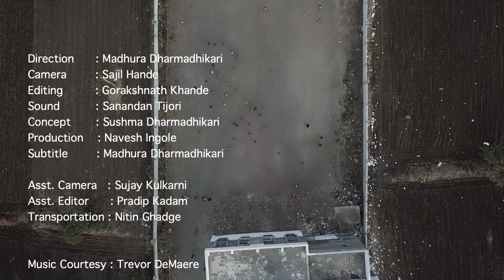Aandhar Yatra.....The Silver Lining (Documentary)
Film Name: Andharyatra. The Silver Lining
• Run Time: 76:00 Min
• Language: Marathi ( English Subtitles)
• Producer: Priya Prabhakar Hande
• Director: Madhura Dharmadhikari
• Cinematographer: Sajil Hande
• Editor: Gorakshnath Khande
• Cast: Dipak Nagargoge and Kavita Nagargoge

In the 9 years since inception, we Bharati Vidyapeeth’s School of Photography, Pune has introduced courses that successfully set new standards in Photography & Cinematography education. Now, our courses are evolving to combine leading technology and faculty, putting our students first and thus creating a new breed of professionals who are industry-ready.
All our courses have industry-relevant content and industry-respected faculty to ensure that students get trained by the minds that move the industry. This empowers our students to graduate with a level of unmatched readiness, ensuring that quite a few of them are already being noticed in the worlds of fashion and photography.

Photography schools need to have a good selection of courses that adequately prepare students for success in this dynamic and competitive industry. Courses should offer instruction in contemporary photographic and cinematographic tools and techniques, visual design, lighting, digital manipulation and much more.

Bharati Vidyapeeth’s School of Photography offers various courses in Photography & Cinematography discipline. The school offers specialization in specific genres of photography, such as food & beverage, products & still- life, industrial & corporate, fashion & people and more. Specialization can help students gain unique skill sets that set them apart in the industry.

Also, BVSP is the only institute in India to offer unique courses such as;
1) B.A. in Commercial Photography (3-year Full Time)
2) B.A. in Photography & Cinematography (3-year Full Time)
3) M.A. in Commercial Photography & Cinematography (2-year Full Time)
4) Diploma in Photography & DSLR Filmmaking (1-year Full Time)